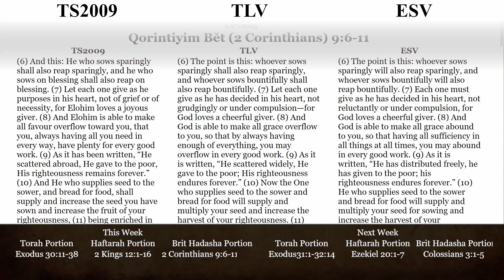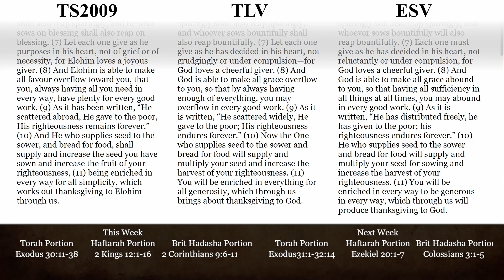Torah Portion for 01/28/2023